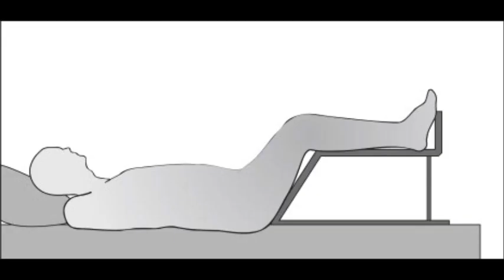Balance Skeletal Traction Group 1